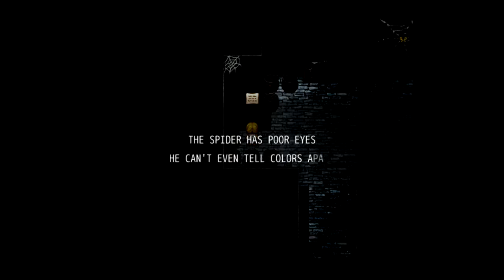The Witches House - Part 2 - HELPING HANDS!